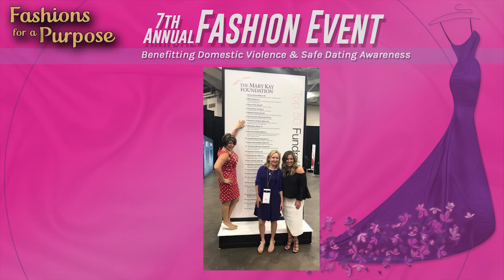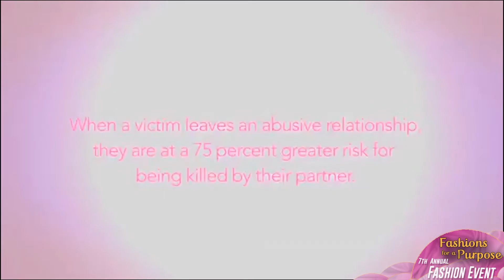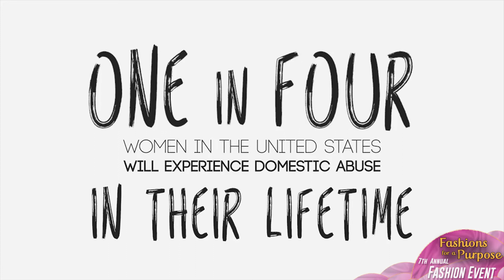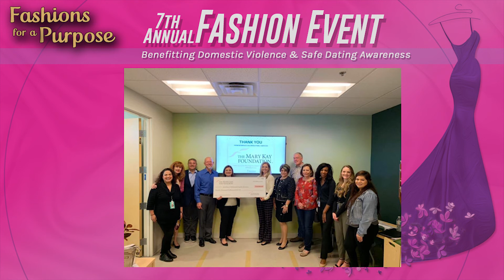FFAP VFS PreShow 2021